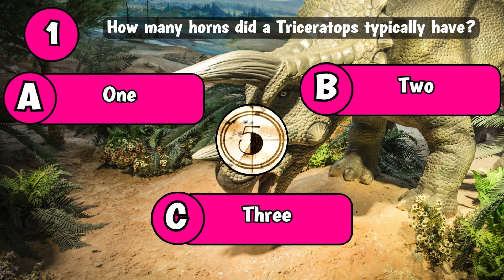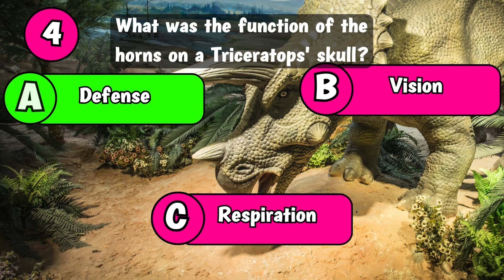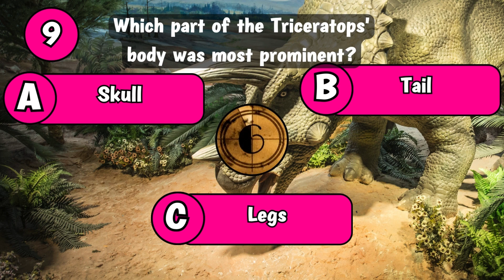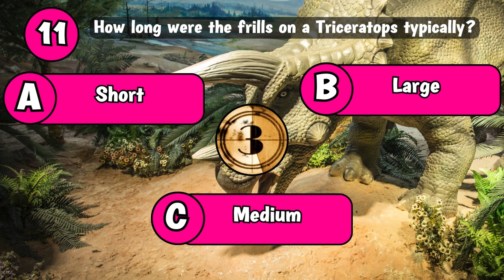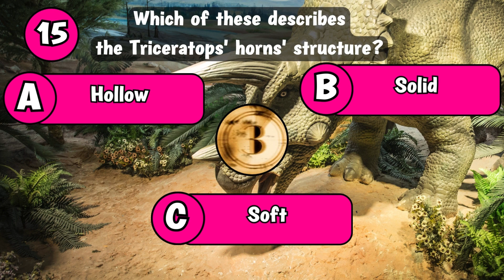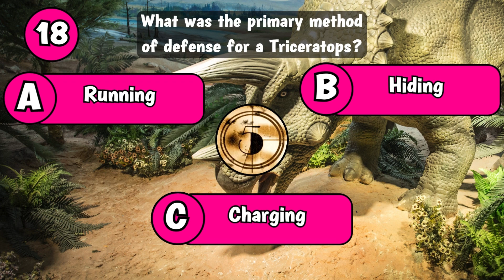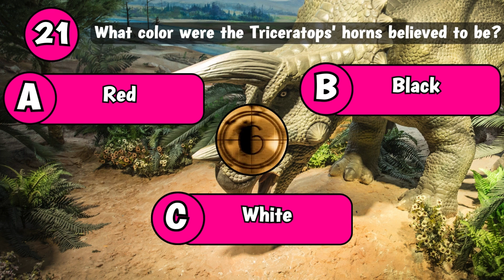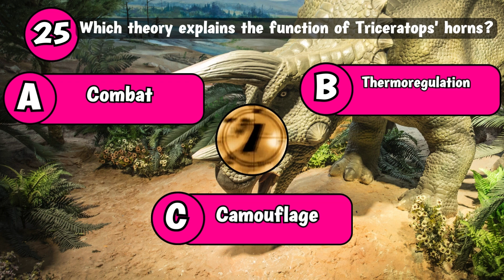Triceratops General Knowledge Trivia Dinosaur Quiz: Fun for Kids and More!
🦕🌟 Explore the Dinosaur Era with our Triceratops Trivia Quiz! 🌟🦕

Welcome to an exciting journey back in time to the prehistoric world! Join us in this thrilling quiz to uncover fascinating facts about the majestic Triceratops, one of the iconic dinosaurs! This quiz is perfect for young dinosaur enthusiasts and anyone eager to delve into the history of these ancient giants. Put your knowledge to the test and dive into the intriguing world of the Triceratops!

🔍🧠 Test your knowledge with fun Triceratops trivia questions!
🦖🌿 Engaging trivia for young explorers and dino lovers!
👦👧 Ideal for kids who love learning while having fun!

Press play and become a Triceratops expert! Don't miss out on this adventure into the world of one of the most captivating dinosaurs to have roamed the Earth!